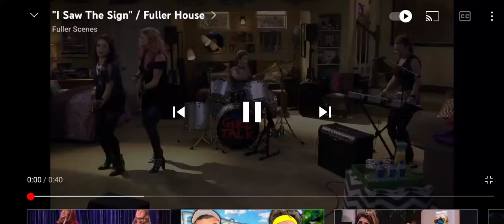I saw the sign